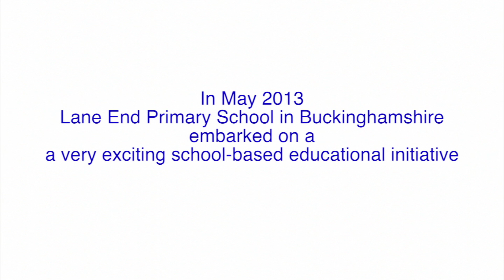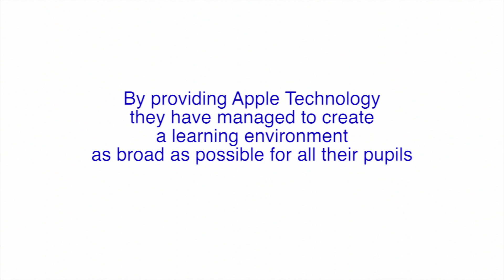iPads For Pupil Engagement - Part 2 of Lane End Primary School's Digital Journey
Lane End Primary School talks about rolling out iPads to key stage 2 pupils as well as to early years pupils.